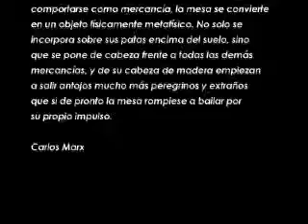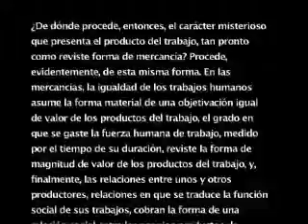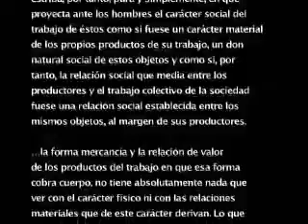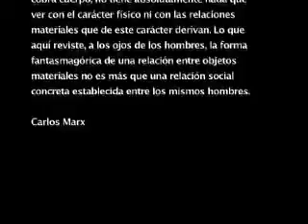Programa 5 Escuela de cuadros El fetichismo de la mercancía (x)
En el quinto programa discutimos El carácter fetichista de la mercancía y su secreto, una sección del primer volumen del El Capital (Carlos x, 1867).Puedes leerlo (lectura: sección.

Estudiamos esta sección de El Capital con Néstor Kohan. Puedes leer El carácter fetichista de la mercancía y su secreto (capt. 1, secc. 4):

En este programa de Escuela de Cuadros, Juan José Bautista expone el fetichismo (de la mercancía, del dinero, del capital) en x con una mirada rigurosa sobre su emergencia del tema en.